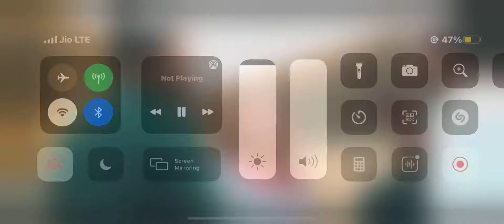JATT TE JAWANI : DILPREET DHILLON, KARNA AUJLA, LATEST NEW PUNJABI SONG 2021 COMING SOON🔥🔥🔥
JATT TE JAWANI : DILPREET DHILLON, KARNA AUJLA, LATEST NEW PUNJABI SONG 2021 jatt te jameen#new song karan aujla dilpreet dhillon

Watch
Uploaded by: Mashoor Punjabi, 16 Feb 2021
new punjabi song 2021, new punjabi song, new punjabi songs, punjabi songs 2021, punjabi song 2021, new punjabi songs 2021, punjabi songs, all new punjabi song

Speed Records & Narinder Bath Presents
Song-Akdaan(full video)
Album-Dushman
Singer-dilpreet dhillon Gurlej Akhtar
Layrics-Narinder Bath
Starring-Dilpreet dhillon,Mani sharma
Concept/Screenplay/Direction-Kamal k kumawat&Harman only
Dop/Editing-kamal k kamawat
Asst DOP-HARMAN only
Makeup- Yashminder kaur
Design-Vipin brown
Label-Speed records